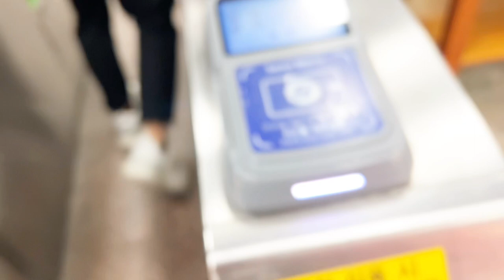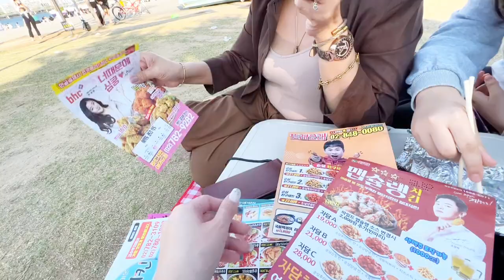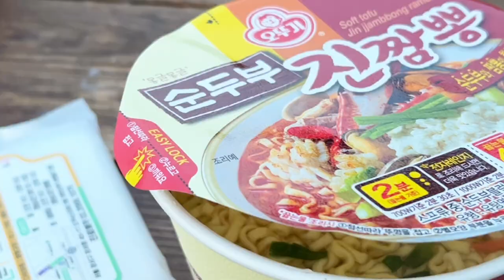Family Vlog: Picnic with My Mom at Han River | Filipino Living in Korea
Copyright CREDITS  (intro/outro music)
LIFE IN KOREA VLOG. FAMILY IN KOREA. KOREAN-FILIPINA COUPLE. PHIL-KOR COUPLE. KOREAN FILIPINO COUPLE.
prank
kdrama ost
honest review
reviews
korean family vlog
korean filipino couple
pinay vlogger,
filipino vlogger in south korea,
korean food mukbang,
vlogger in south korea,
what i eat in a day,
daily vlogs,
피리핀어학연수,
피리핀여행